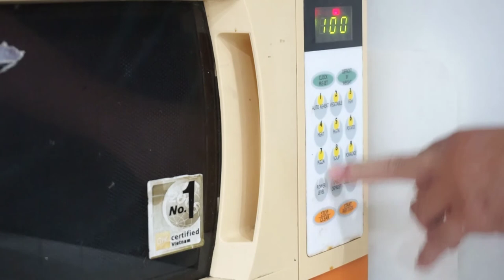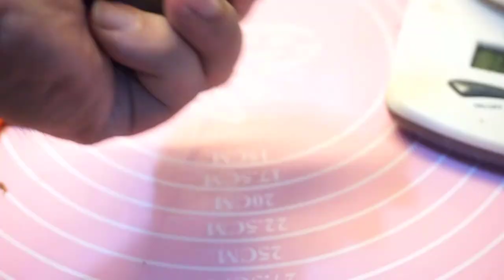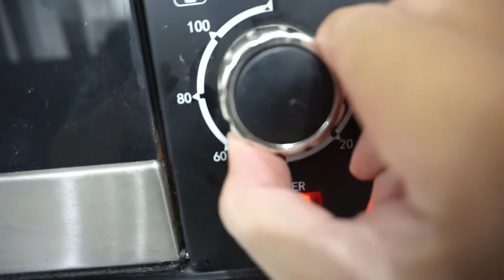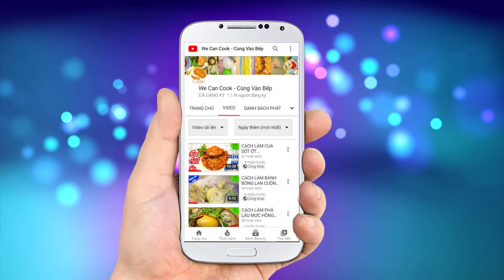CÁCH LÀM BÁNH TRUNG THU TIRAMISU PHÔ MAI (Tiramisu Mooncake)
Vậy là còn 1 tháng nữa là tới trung thu rồi, sau bài làm bánh trung thu thập cẩm nhân mặn lần trước thì nay sẽ là món bánh trung thu nhân ngọt khá độc đáo. Với sự kết hợp giữa 2 trường phái Á và Âu đã cho ra đời Bánh Trung Thu Tiramisu Phô mai rất thơm ngon và đẹp mắt. Bên ngoài là hình dáng bánh trung thu truyền thống nhưng sâu bên trong là nhân đậu bùi bùi hương socola cà phê thoang thoảng một chút rượu rum, đặc biệt là phần cream cheese phô mai beo béo. Bảo đảm cả nhà sẽ ghiền hương vị bánh trung thu vô cùng đặc biệt này đó! Nào cùng làm thử nhé!

@ Các bước thực hiện:
Bước 1: Làm vỏ bánh:
- Rây bột mì, bột ca cao, bột sữa rồi cho dầu ăn cùng nước đường vào từ từ. Dùng vá đảo đều cho bột và nước đường hòa vào nhau. Tiếp theo nhào bột bằng tay hoặc máy thành một khối đồng nhất.
- Bọc plastic lại cho bột nghỉ 30 phút rồi chia bột thành viên bằng nhau.
Bước 2: Làm nhân bánh:
- Phô mai cream cheese thì hấp cách thủy hoặc vi sóng cho tan chảy rồi cấp đông lại. Sau đó chia thành từng viên nhỏ.
- Đậu xanh (hạt sen) ngâm trước 2-3 tiếng cho mềm ra rồi cho vào hấp hoặc nấu chín trong 10-15 phút. Tiếp theo cho đậu vào máy xay nhuyễn. Sau đó cho đậu vào chảo sên lửa nhỏ cùng đường.
- Trong khi sên thì trộn bột ca cao cùng cà phê, rượu, ít dầu vào chung rồi khuấy đều lọc qua rây. Tiếp cho hỗn hợp ca cao vào nhân đậu xanh để sên tiếp.
- Sên đến khi đậu đặc lại thì cho bột bánh dẻo vào đảo đều. Cuối cùng cho dầu ăn vào đảo đều tay đến khi đậu sờ không dính tay là ok. Lấy đậu ra chia thành những viên nhỏ.
Bước 3: Đóng khuôn:
- Quét dầu bên trong thành khuôn. Rồi lấy viên nhân đậu là cán mỏng cho viên phô mai vào gấp vo tròn lại.
- Tiếp theo lấy viên bột ra cán mỏng rồi cho viên nhân đậu phô mai trên vào gấp vo tròn lại.
- Sau đó cho viên bột trên vào khuôn đóng 2-3 lần cho tạo nét thì xếp vào khay nướng có lót giấy nến dưới.
- Mở lò nướng trước 15 phút rồi cho bánh vào lò nướng lần thứ nhất ở 180 độ trong 10 phút.
- Trong khi nướng, khuấy đều lò đỏ trứng và sữa tươi rồi lọc qua rây. Bánh ra lò thì quét lớp trứng sữa lên trên.
- Tiếp tục nướng lần thứ hai ở 180 độ 10 phút rồi cũng lấy ra quét lớp trứng sữa.
- Cuối cùng là nướng lần thứ ba ở 150 độ trong 15 phút lấy ra để nguội.

+ Lưu ý:
- Nếu trọng lượng bánh là 150gr thì vỏ là 60gr còn nhân là 90gr (trong đó nhân đậu là 65-70gr, nhân phô mai là 15-20gr)
- Bánh nướng xong nếu còn hơi ẩm thì sấy thêm 20 phút hoặc nướng thêm 10 phút cho khô rồi để nguội.
- Bánh ra lò chờ 1-2 ngày sau dầu trong bánh tươm ra, nước đường lên màu thì bánh sẽ bóng và đẹp hơn.
- Nước đường rất quan trọng để giữ dáng bánh và tạo màu cho bánh (cả nhà xem hướng dẫn chi tiết cách nấu nước đường lên màu đẹp ở đây

@ Nguyên liệu gồm:
+ Vỏ bánh:
1. Bột mì số 8: 140gr
4. Dầu ăn: 20ml

+ Nhân tiramisu:
1. Đậu xanh (hạt sen): 200gr
2. Đường: 40-70gr (lúc sên gia giảm độ ngọt cho phù hợp ý mình)
3. Bột bánh dẻo: 20gr
4. Bột ca cao: 5gr
5. Nước cà phê phin: 20ml
8. Dầu ăn: 40ml